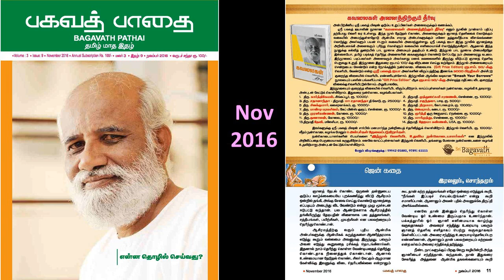இரவலும் சொந்தமும் - பகவத் பாதை Nov 2016 ஜென் கதை